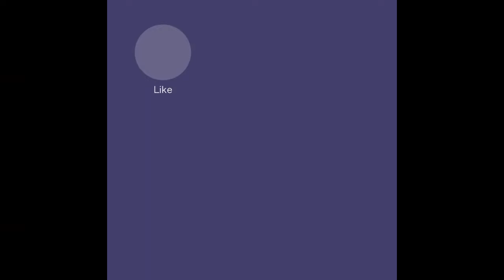Lagot! Kuya Noli Hindi na gustuhan Ang gupit ko